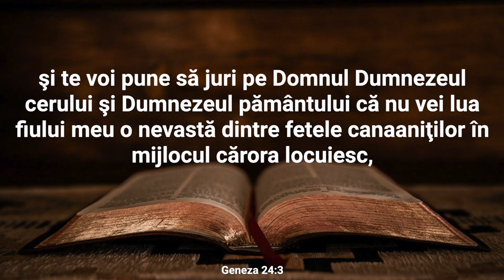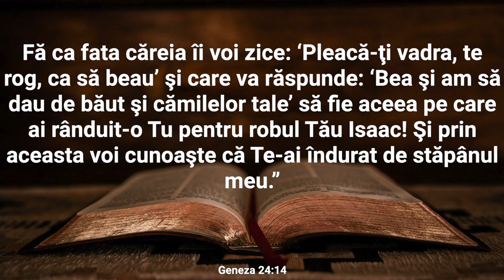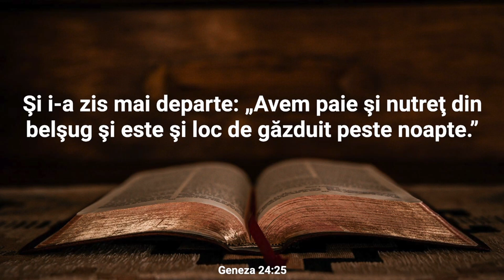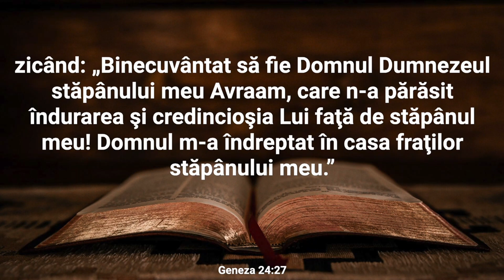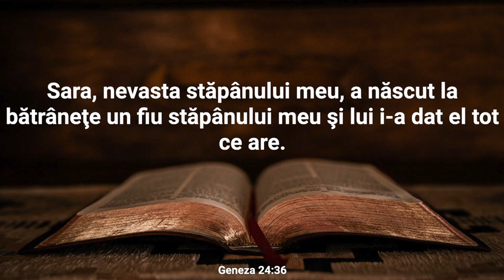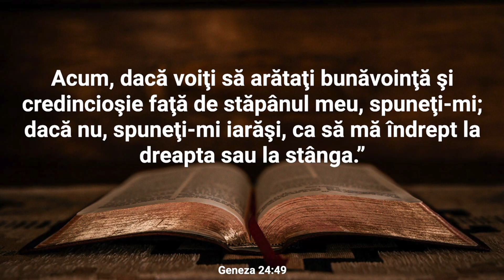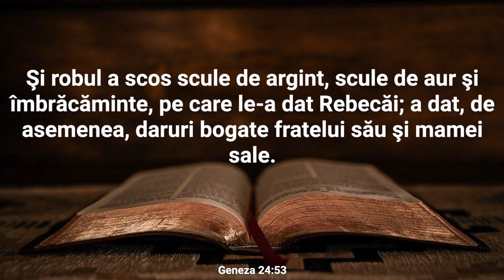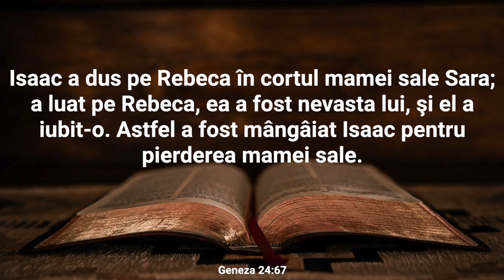Lectură Biblică: Geneza 24 - Verset cu Verset (Text și Audio)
Bine ați venit la Lectura Biblică în care vom citi și afișa textul integral al Capitolului 24 din cartea Geneza.

Capitolul 24 din Geneza relatează o poveste semnificativă din viața lui Avraam și a familiei sale, concentrându-se pe căutarea unei soții pentru Isaac, fiul său. Avraam, înaintând în vârstă, îi cheamă pe cel mai vechi slujitor al său și îi dă sarcina de a găsi o soție pentru Isaac din pământul natal al lui Avraam, Haran. El jură că slujitorul său nu va lua o soție pentru Isaac din poporul Canaanului, ci din familia sa din Haran. Slujitorul se angajează să îndeplinească această misiune și pleacă cu camile și daruri prețioase pentru familia potențialei mirese.

La izvorul din Haran, slujitorul se roagă către Dumnezeu și cere un semn pentru a identifica viitoarea mireasă a lui Isaac. În acel moment, Rebeka, o frumoasă tânără din familia lui Avraam, apare la izvor și îi oferă apă atât lui, cât și cămilelor sale. Slujitorul înțelege că acesta este semnul cerut și îi dezvăluie identitatea lui Isaac și scopul vizitei sale. Rebeka este de acord să meargă cu slujitorul să se căsătorească cu Isaac.

Întoarcerea lui Rebeka la Avraam și Isaac, căsătoria lor și punerea bazelor pentru o nouă generație în tradiția familiei lui Avraam sunt momente-cheie din acest capitol. El subliniază credința lui Avraam în Dumnezeu, îndrumarea divină și modul în care Dumnezeu își îndeplinește promisiunile în continuarea planului Său.

Nu ezitați să vă exprimați gândurile și întrebările în secțiunea de comentarii. Dacă vă bucurați de acest conținut, vă rugăm să apăsați butonul "Like" și să vă abonați la canalul nostru pentru a fi la curent cu alte lecturi și resurse spirituale. Vă mulțumim pentru că ați ales să fiți parte din această experiență și vă invităm să vă relaxați și să vă lăsați inspirați de cuvintele sacre ale Genezei.